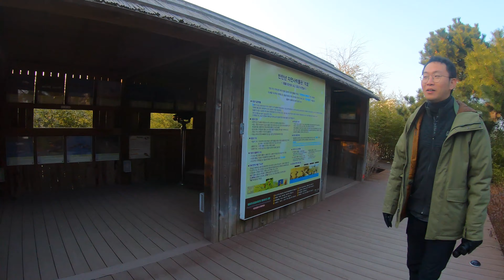파도와 술래잡기하는 세가락도요들! l 동해안 탐조 Ep.02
경북 울진 - 강원도 고성. 장거리 동해안 탐조!

**You can contribute translation here -

- Music
by sound design team : eeruem